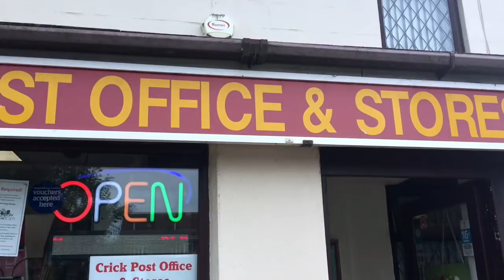Tomatogate Ep.18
A trip through the Braunston historic boat rally, through Braunston & Crick tunnels, the Watford staircase flight and into Crick. Slight miscalculation on the purchase of provisions led to a cross country detour in search of tomatoes.